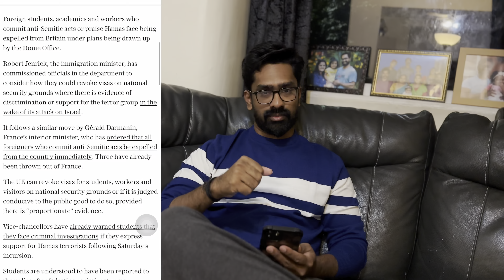HOT UPDATE STRICT WARNING! FOR STUDENTS AND WORK VISA HOLDERS| ഇങ്ങനെ ചെയ്താൽ നിങ്ങളെ DEPORT ചെയ്യും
ADMISSION ASSISTANCE
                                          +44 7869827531